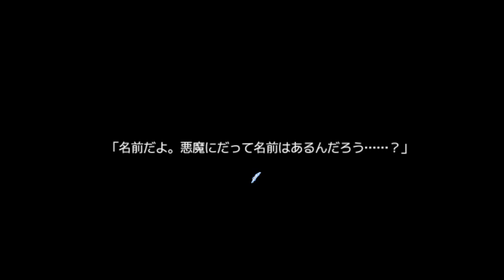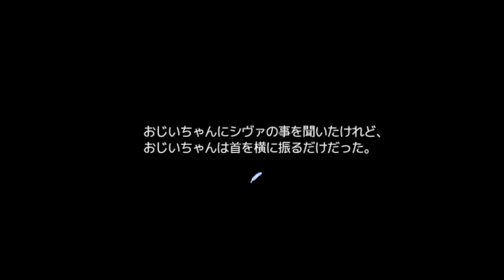【思い出の記憶】悲しい真実 #6【実況】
病気で母を、事故で父を失った少女が、父の死因を突き止めるべく訪れた『北の館』で真実を知る物語。

今回はエンディングに救済措置が

（CV.アンラ）